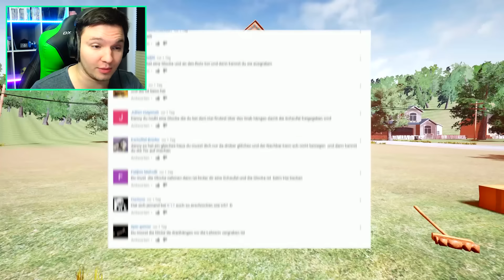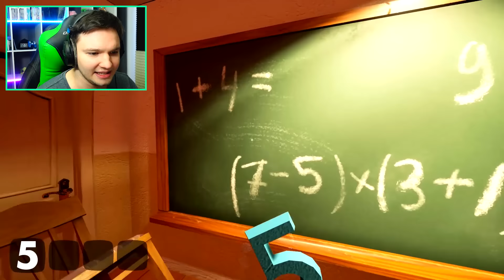DEN GEHEIMEM RAUM ENDLICH GEFUNDEN?? | Hello, Neighbour! #7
►Mein Equipment:
✗Meine Maus
✗Meine Tastatur
✗Mein Monitor
✗Mein Headset
✗Mein Mikrofon
✗MeineKamera Halterung
✗Mein Audio Interface
✗Meine Monitorhalterung